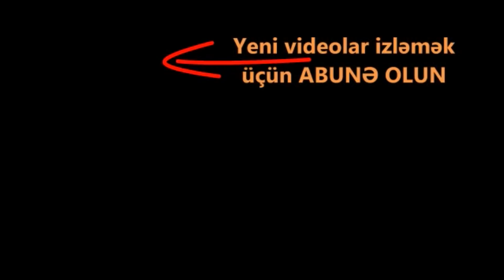TƏCİLİ. Müharibədən yaralı qayıdan qazi 4 il müddətinə həbs edildi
Əsgər Aydın Ağazadə “Cəsur döyüşçü”, “Cəbrayılın azad olunmasına görə” və “Qubadlının azad olunmasına görə” medalları ilə təltif edilib. Ancaq o, müharibədən əvvəl törətdiyi cinayətə görə həbs olunub
Cəlilabad rayon sakini Ağazadə Aydın Nəbi oğlu 2019-cu il iyunun 28-də həmyerlisinin evindən 3600 manat dəyərində qızıl-zinət əşyaları oğurlamaqda ittiham edilib. O, cinayəti törədərkən tək olmayıb, elə dəstə üzvləri ilə birgə tutulub.
Aydın Ağazadəyə Cinayət Məcəlləsinin 177.2.1-ci və 177.2.3-cü maddələri ilə təqsirləndirilib.
O, şübhəli şəxs qismində tutularaq iyunun 30-da ittiham elan edilməklə barəsində heç yerə getməmək qərarı verilib. Aydın Ağazadənin ayağına müəyyən edilən ərazini tərk etməməsi üçün GPS bazubənd də bağlanıb.
İstintaq müddətində isə o başqa cinayətə görə ittiham edilib. Bu dəfə A.Ağazadə Cinayət Məcəlləsinin 234.2-ci (satış məqsədilə narkotik maddələri daşıma) maddəsi ilə təqsirləndirilib. Onun üzərindən narkotik vasitə aşkar edilib.
Hər iki cinayət işi ilə bağlı istintaq yekunlaşdırılaraq 2020-ci il fevralın 2-də iş materialları baxılması üçün məhkəməyə göndərilib.
Məhkəmə prosesi davam etdiyi müddətdə Vətən Müharibəsi başlayıb. Aydın Ağazadə könüllü səfərbərliyə yazılıb və sentyabrın 27-dən döyüşlərə qatılıb. O, döyüşlərdə sağ budundan yaralanaraq müharibəni qazi kimi tərk edib.
Əsgər Aydın Ağazadə “Cəsur döyüşçü”, “Cəbrayılın azad olunmasına görə” və “Qubadlının azad olunmasına görə” medalları ilə təltif edilib.
A.Ağazadə döyüşdən qayıtdıqdan sonra məhkəmə prosesi bərpa edilib və Cəlilabad rayon məhkəməsinin hökmü ilə ona 4 il 3 ay müddətinə azadlıqdan məhrumetmə cəzası verilib. Aydın Ağazadə məhkəmə zalında həbs edilib.